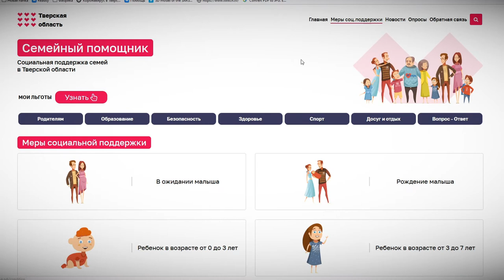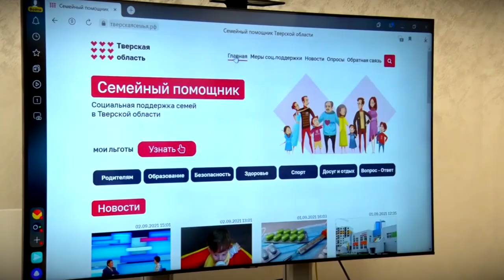Разобраться в мерах поддержки семей с детьми поможет специальный портал